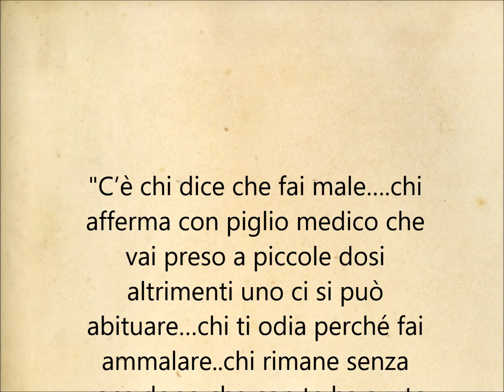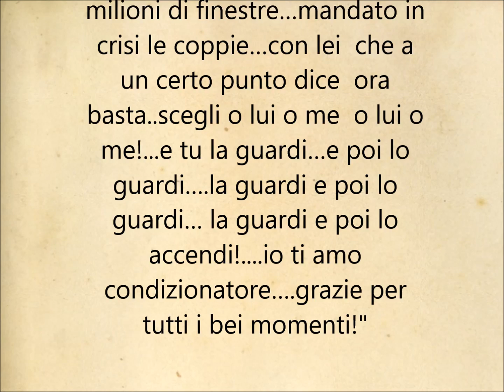Video divertenti estate 2017 : "Io ti amo condizionatore" di 4tu©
un video divertente per l'estate 2017 in cui dichiaro tutto il mio amore per il condizionatore!!!
canzoni divertenti tormentoni dell'estate 2017 : un monologo per combattere il caldo dell'estate!canzoni del momento, spotify playlist estate summer 2017
Parole, voce e musica: 4tu© (Fortunato Cacco) dal cd "4tu - i monologhi vol 18""

Testo : C’è chi dice che fai male….chi afferma con piglio medico che vai preso a piccole dosi altrimenti uno ci si può abituare…chi ti odia perché fai ammalare..chi rimane senza voce dopo che con te ha avuto a che fare… chi è caduto nel vortice e senza di te non può stare…non può mangiare….non può dormire….non può vivere o respirare e se non ti trova va in astinenza e comincia  a sudare…c’è chi ti mette come optional indispensabile prima di partire…e chi non vede l’ora di tornare a casa per poterti trovare….e si mette comodo sul divano, arrotola la camicia e lascia che la pelle venga punta da quel dolce brivido freddo che genera piacere….
Hai distrutto rapporti…incrinato leggende (leggasi amicizie uomo/donna) fatto arrabbiare colleghi di lavoro e stressato milioni di finestre…mandato in crisi le coppie…con lei che a un certo punto dice ora basta..scegli o lui o me o lui o me!...e tu la guardi…e poi lo guardi….la guardi e poi lo guardi… la guardi e poi lo accendi!. io ti amo condizionatore….grazie per tutti i bei momenti!"